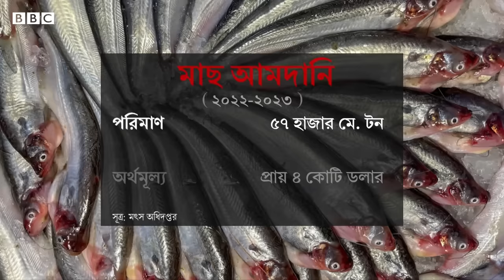মাছের দেশ বাংলাদেশে কেন ভারত থেকে মাছ আমদানি করা হচ্ছে? BBC Bangla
মাছের দেশ বাংলাদেশের বাজারে দেখা মিলে ভারত থেকে আমদানি করা নানা ধরনের মাছ। কেন এসব মাছ আমদানি করা হচ্ছে?